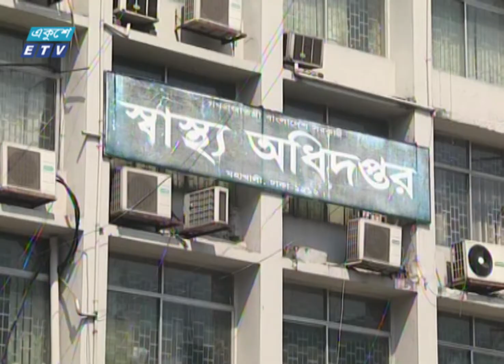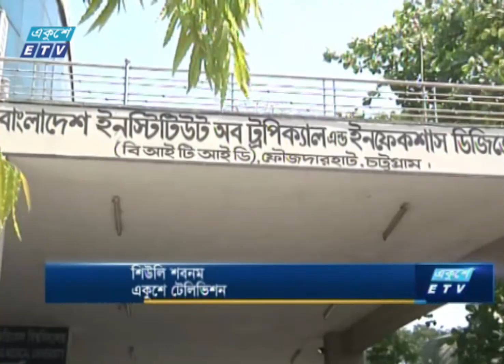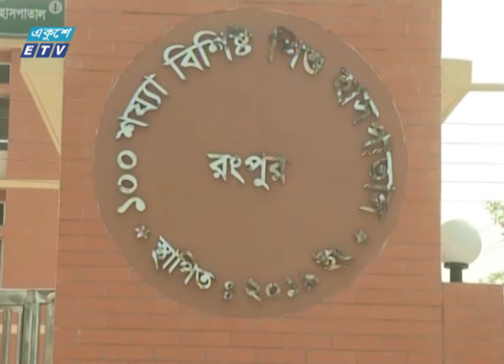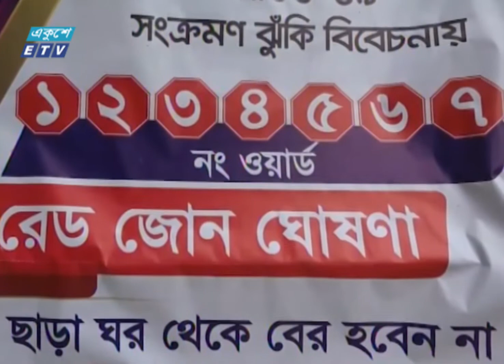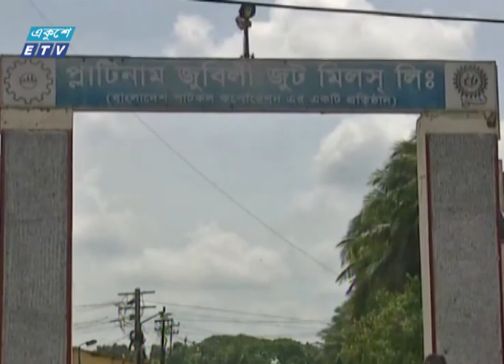06 pm News || সন্ধ্যা ৬টার সংবাদ || 27 June 2020 || ETV News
২০০০ সালের ১৪ই এপ্রিল এটি সম্প্রচার কার্যক্রম শুরু করে। টিভি চ্যানেলটির খবরে নতুনত্ব ও অভিনবত্ব থাকার কারণে দর্শকদের কাছে বিপুল জনপ্রিয়তা লাভ করে। দেশ বিদেশের সর্বশেষ খবর, নাটক, সিনেমা, ডকুমেন্টারিসহ নানা খবর ও বিনোদনমূলক অনুষ্ঠান প্রচারিত হয় একুশে টেলিভিশনে।